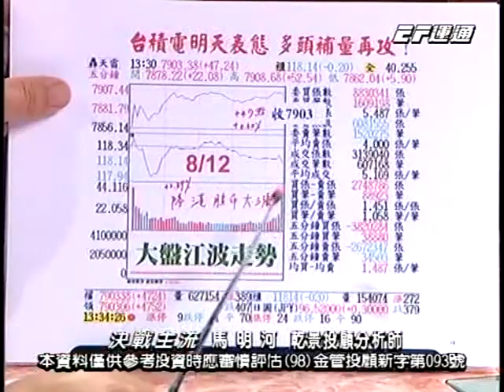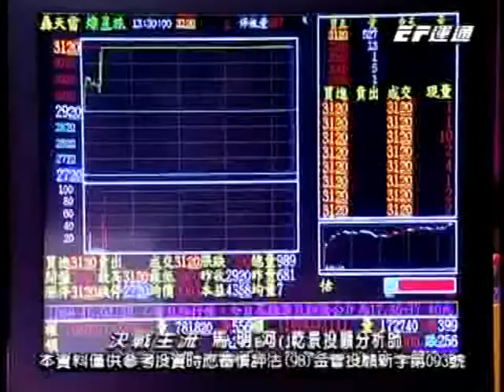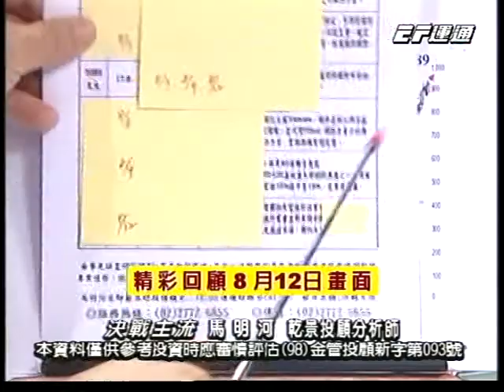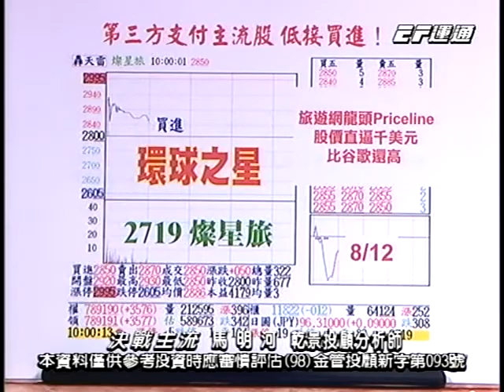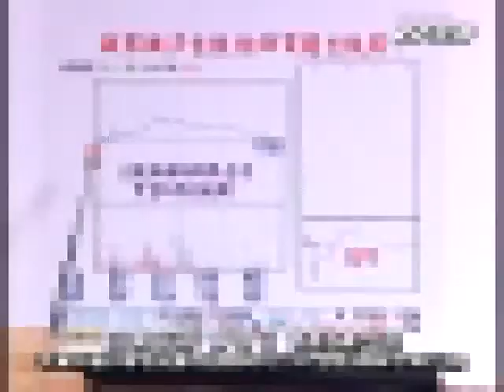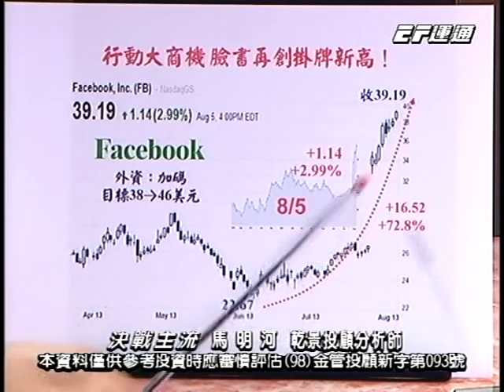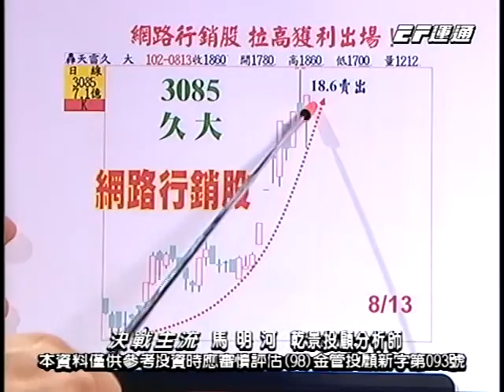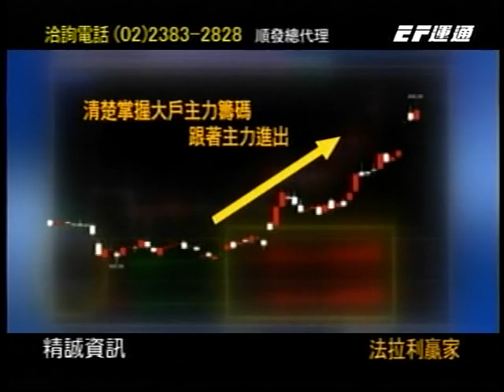20130813 1600 馬明河 決戰主流